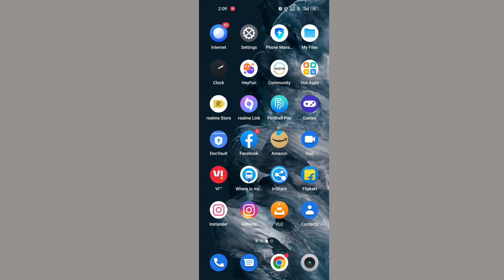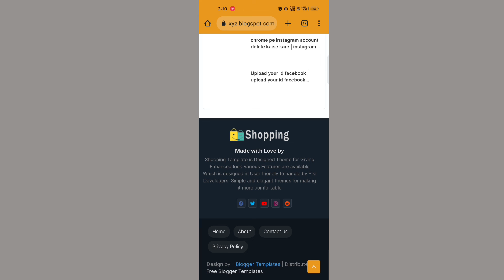whatsapp app delete ho gaya wapas kaise laye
Hello gays kese ho gays iss video me hamne aapko bataya hai ki whatsapp app delete ho gaya wapas kaise laye   I hope ye video aapko pasand aayi hogi agar aapko yah video pasand aayi to aap video ko like jarur Kare or agar aap hamare iss channel pe pehli baar aaye hue he to aap iss channel ko subscribe jarur kare or Bell icon ko bhi press kare jisse agar me koi new video upload karuga to uski notification aapko sabse pahle milegi